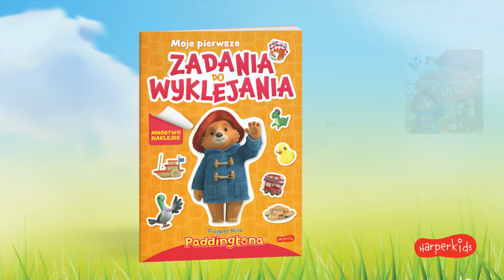Przygody Misia Paddingtona - zabawa i czytanie. Najlepsze książki dla dzieci.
Zobacz serię książek o przygodach Misia Paddingtona, idealnych do wspólnego czytania z dzieckiem wieczorem, do samodzielnej zabawy podczas podróży, do poznawania świata na co dzień. Bezpieczny i przyjazny świat, który pokocha każdy maluch.

Nowa kolekcja bajek.
Książka z otwieranymi okienkami.